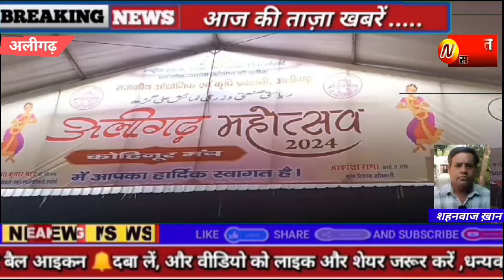डेढ़ सौ वर्ष पुराना इतिहास अलीगढ़ की नुमाइश,नवाब सल्तनत के दौरानदान में दी गई थी नुमाइश की जमीन